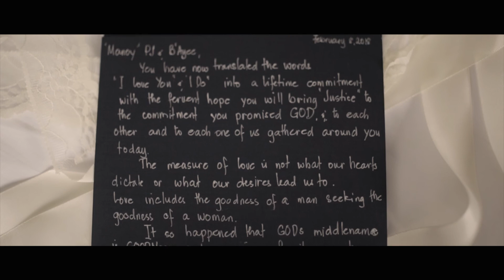Pj and Jarish | Same Day Edit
Coordination: Carlo Abaquita
Hmua: Ramil Solis
Photo: James Ostria